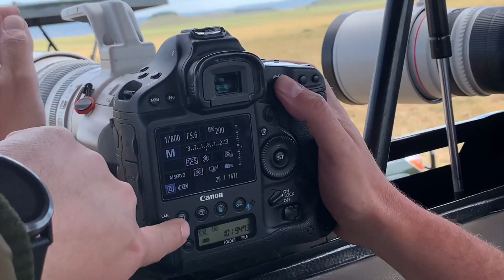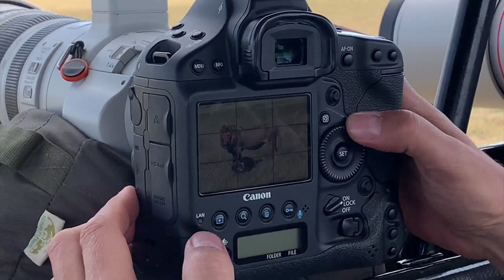The Best Of Kenya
The Best Of Kenya did not get its name for no apparent reason and is specifically designed to showcase Africa's big cats and huge elephant.

During this adventure we get to visit four iconic reserves in Kenya and the diversity throughout the Best Of Kenya is incredible, this goes for both wildlife and landscape.

In the video Michael Laubscher will tell you a bit more about one of Wild Eye's most popular and one of his personal favourite itineraries.

* Michael will tell you a bit about the safari experience.
* Briefly discuss the destinations we visit and the diversity between them.
* Share some truthful testimonials from guests that have joined us on this adventure in the past.